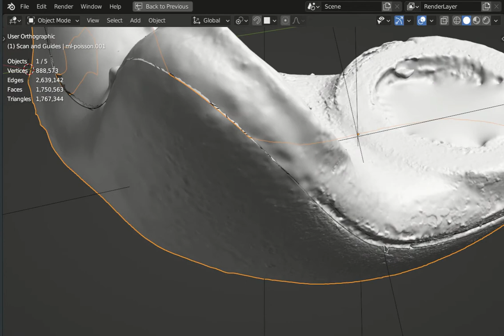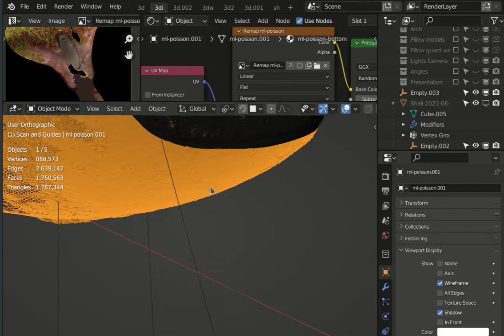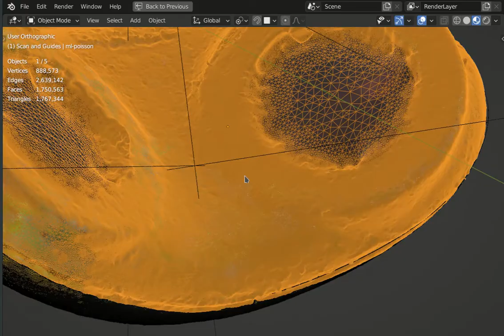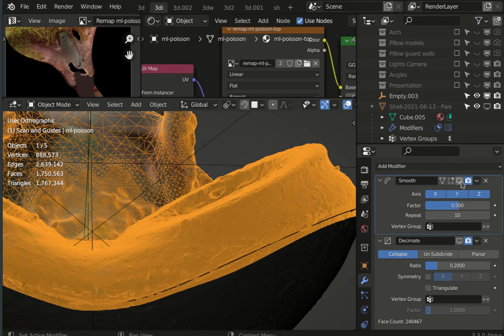Final higher-accuracy mesh of Ventilator Nosepiece, made with VisualSFM and Meshlab.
My focus here was only on the part of the nosepiece that contacts the nose/septum/lip, to make fine adjustments to our 3d-printable version.

VisualSFM is older software, but is free and gives a lot of control over the generated point cloud.  Meshlab is also free, and I used it to convert the point cloud to a mesh (with Poisson surface reconstruction) and project all the photos into a single texture.  (I later split the model into parts Blender).

This is (was) an excellent tutorial on the workflow.
You'll have to click the images (some are broken) to see the screenshots.  I'm linking to a web.archive.org snapshot of it because the original page has completely broken images, but at least most are clickable in the archive.org version.

There are alternative softwares for 3d photogrammetry, like Meshroom.  I'll use whichever one is producing me the quality and control I need for the particular project.